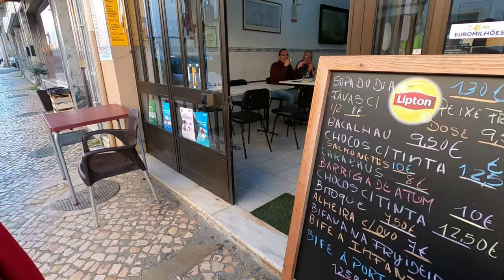Um pouquinho do NOSSO DIA a DIA e ANDANDO pelas ruas de PORTIMÃO Algarve Portugal | Família Alencar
Olá pessoal! Nesse vídeo mostramos um pouquinho do nosso dia a dia, andando pelas ruas de Portimão Algarve Portugal. Fomos caminhando até o Aqua Shopping, onde fizemos umas comprinhas na PRIMARK e no supermercado AUCHAN.

Esperamos que goste do vídeo!

GRATIDÃO!

Abraços da Família Alencar

 @Família Alencar ​